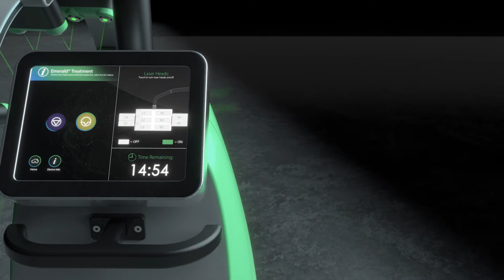Emerald Laser: The Future of Laser Technology - Promo Video | Erchonia® Lasers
With over 25 years of experience, 16,000+ devices in the market, and 20 FDA-clearances, Erchonia® Corporation are world leaders in medical-grade Laser Therapy technology for physicians, chiropractors, physical therapists, podiatrists, osteopaths, aesthetics clinics, veterinarians, and many other types of medical / health professionals.

Erchonia’s range of non-thermal, Low-Level Laser Therapy (LLLT) devices are used in many areas, including pain relief, fat removal, cellulite reduction, fungal nail treatment, and more.

Based in the UK, Erchonia Lasers Ltd are a subsidiary organisation. We provide personal support to companies in Europe, Middle East, and Africa.